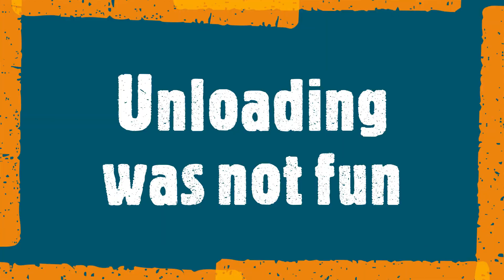trellis fencing in 5 MINUTES! satisfying videos!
HI and welcome to Fentons.CGML youtube page!
if your wondering what CGML is, construction, garden maintenance, landscaping
Home to the MOST SATISFYING gardening, garden make overs, landscaping and other outdoor videos!
also will include some PRODUCT REVIEWS on garden tools, equipment and more!

If you like SATISFYING VIDEOS then this the place for you!
we aim to upload at least 2 videos per week to satisfy your needs!
including hedging, jet washing, paving, decking, fencing, gardening, garden makeovers and MUCH MORE!

links for other social media!

Fentons CGML